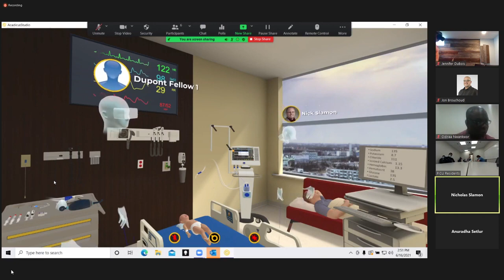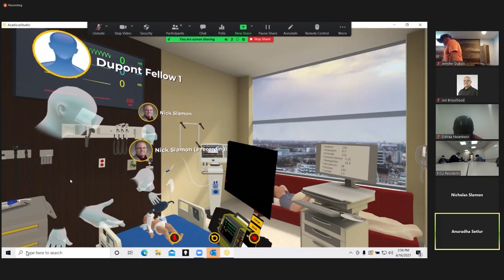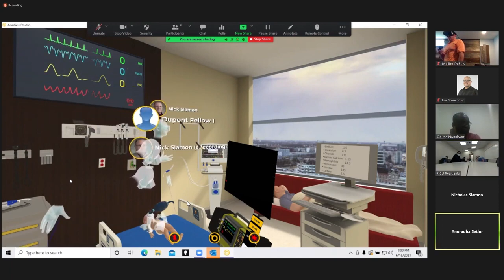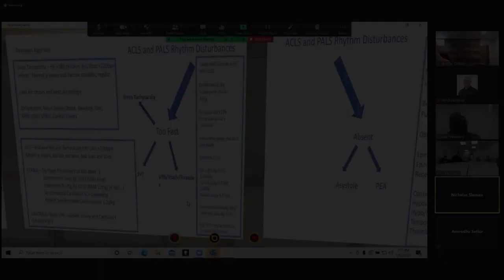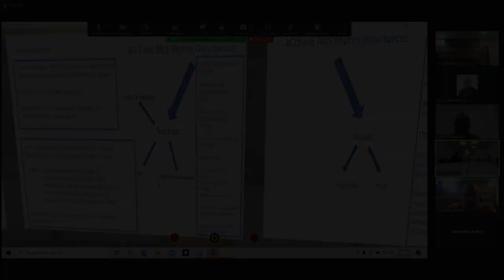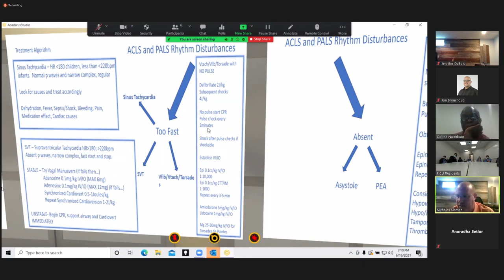VR: Mô phỏng xử lý Tăng sản tuyến thượng thận bẩm sinh với tăng huyết áp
Mô phỏng bằng công nghệ VR quy trình xử lý đối với trường hợp Tăng sản tuyến thượng thận bẩm sinh với tăng huyết áp gây ra rối loạn nhịp thất. Mô hình giảng dạy với nhiều người dùng cùng tham gia.
Source: Acadicus